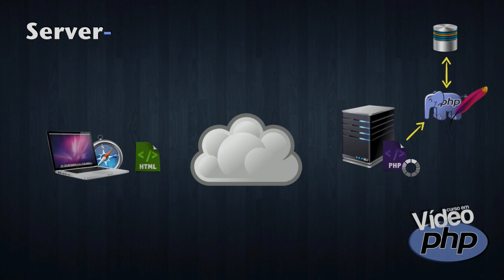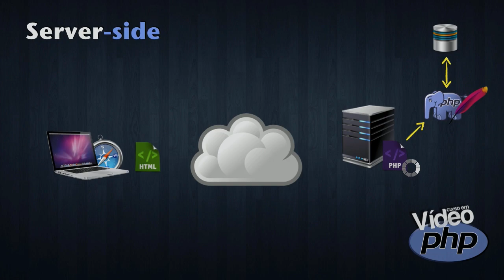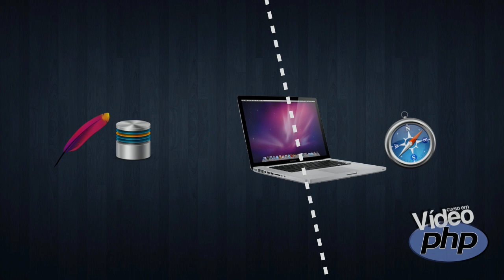Como funciona o PHP - Curso PHP Iniciante #02 - Gustavo Guanabara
Como funciona o PHP? Como transformar meu computador em um servidor? Como funciona tecnologias server-side? Qual é a diferença entre tecnologias PHP, ASP, JSP e etc? A segunda aula do seu Curso de PHP do Curso em Vídeo vai responder a essas e muitas outras perguntas que normalmente são feitas por quem está iniciando seus estudos em PHP.

A infra-estrutura da Internet é baseada no modelo cliente x servidor. A Internet interliga clientes a servidores que possuem arquivos e fornecem cópias desses documentos.

Nas tecnologias client-side, a função do servidor é apenas fornecer arquivos que o cliente solicita. Quem vai ter mais trabalho de processamento é o lado do cliente (client-side) que terá seu navegador trabalhando para interpretar os códigos e arquivos enviados pelo server. São exemplos de tecnologias client-side: HTML, CSS, JavaScript e Flash.

Já nas tecnologias server-side, o servidor vai assumir a maior parte do trabalho, já que existe a interpretação de códigos do lado do servidor (server-side), que no caso do PHP são chamados scripts de seridor.

Para o PHP funcionar corretamente, o servidor precisa ter o Apache, que é um program server, um interpretador PHP (engine) e suporte a um ou mais tipos de banco de dados (geralmente MySQL).

Para transformar seu computador em um servidor com suporte PHP, você precisa de um sistema AMP (Apache + MySQL + PHP). Para usar PHP no Windows, instalamos um sistema WAMP. Para usar PHP no Linux, instalamos um sistema LAMP. Para usar PHP no Mac, instalamos um sistema MAMP.

Aula do Curso de PHP para Iniciantes criado pelo professor Gustavo Guanabara para o portal CursoemVideo.com.